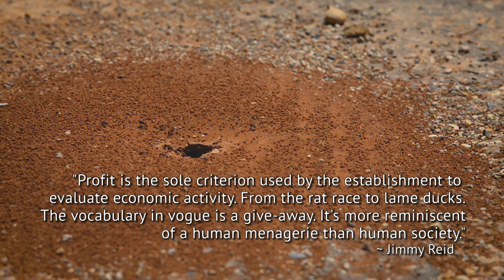Visiting the Ghost Town of Grafton Utah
Rollins and I took a drive and found the remains of Grafton Utah, a town founded in 1862. Not much left but a few buildings have been saved in a state of arrested decay. Interesting place for a day trip. Still unable to find decent river access to get Rollins a swim but I won’t give up.

Other Music used (in order):
“The Emperor's Army” - Jeremy Blake (Youtube music library)
“Where Am I From?”  - Topher Mohr and Alex Elena (Youtube music library)

Or by purchasing a fine art print of one of my photos